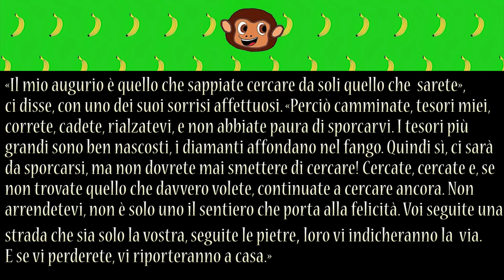RECENSIONE: La voce nascosta delle pietre di Chiara Parenti | eri gibbi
Buuuuongionro miei lettori e mie lettrici adorati! Oggi vi tengo compagnia con questo libro che mi è piaciuto tantissimo! Settimana prossima concludo con La Torre Nera, non temete! Aspetto un vostro commento!

A presto diamanti!